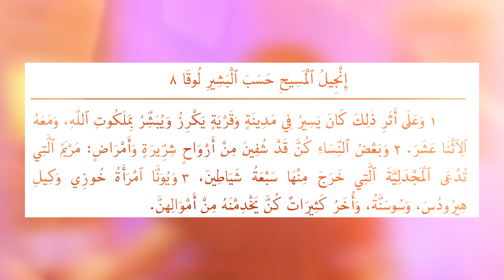الآنبا بيشوي يعلنها مدوية!! العذراء كانت عايشة على الشحاتة!!